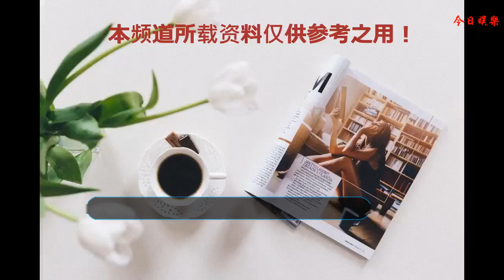沙海：蘇萬原來和黎簇有同樣的特殊能力，一細節證明太聰明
由秦昊、吳磊、楊蓉、張萌等聯袂主演的《沙海》正在熱播中，如今該劇已播出大半了，不僅口碑依舊不錯，網播量也持續排名在熱播新劇中前列，而《沙海》緣何會受到那么多人喜愛呢，在圈主看來，一方面因為該劇劇情出彩，多線索推進的方式使得劇集懸念重重，特效服化道等制作也很良心，遠非五毛可比，而另一方面我覺得《沙海》在人物的塑造上還是比較成功的，不管劇中的吳邪、黎簇等男性主角，還是梁灣、蘇難等女性角色，都有各自的閃光點，而且難能可貴的是劇中哪怕是配角，也同樣是個性滿滿，就比如劇中的黎簇身邊的好兄弟蘇萬。
    說實話圈主一直在《沙海》這部劇，剛開始看到蘇萬、楊好這兩個角色是，真的氣不打一處來啊，尤其是新生代演員王皓軒飾演的蘇萬，表現得簡直像個智障一樣。不過隨著劇情的推進，如今蘇萬、楊好兩個角色的人設都立了起來，楊好雖然是個小混混，但為人仗義、重情重義，還有點可愛，而蘇萬呢除了重情義這點圈粉之外，其實他一直在“裝傻”，所謂的“扮豬吃老虎”大概說的他這種人吧。
    為什么說蘇萬其實非常聰明呢？在《沙海》中蘇萬表面上看起來確實呆呆傻傻的，但在一些關鍵事情上卻從不含糊，從劇中的一個很細節的場景可以看出，蘇萬實際上心思縝密非常聰明，蘇萬在補課的時候意外發現沈瓊與嘎魯的合影，開始懷疑沈瓊的身份，隨后破譯的磁帶中出現了沈瓊的名字，他故意給沈瓊聽以觀察對方的反應，而此時沈瓊不安的表現已經證明蘇萬的懷疑。于是沈瓊想要殺人滅口，然而吊詭的是，正在沈瓊想要動手時，副官張日山卻突然出現在了陽臺上，顯然蘇萬在揭開沈瓊的身份后，肯定是與張日山串聯好的，不然就算張日山是神仙也不會那么及時的出現在陽臺上吧。
    從這一細節上看，蘇萬并不像表面上那樣憨傻，而除了很聰明之外，其實蘇萬也是有一些特殊能力的，根據《沙海》的設定來看，在劇中只要被黑毛蛇咬了的人，幾乎很少有生還的可能，在古潼京中那些被咬中的人都成了黑飛子，然而從《沙海》中近期的劇情看，蘇萬與楊好兩個人去倉庫中想要了解裝箱中的到底是什么，突如其來被一大群黑毛蛇攻擊，而在劇中蘇萬卻能清晰地讀取黑毛蛇的記憶，雖然不幸被黑毛蛇咬中了，但蘇萬卻沒有死，由此可見蘇萬其實與黎簇一樣有這個特殊能力。
    蘇萬之后跟著黎簇去了沙漠、尋找古潼京，而據說黑瞎子作為《沙海》中獨步的高手，是唯一能夠與小哥打成平手的人，在隨后的劇情中將收蘇萬為徒弟，從蘇萬的天賦聰敏機靈、以及身上還有黎簇一樣的特殊能力來看，這也不難怪黑瞎子這樣的高手會收一個看起來呆傻的人為徒弟了。